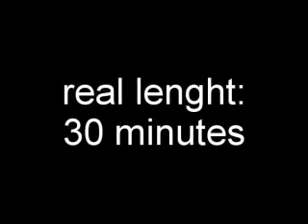"Upside Down Painting" by VanDrehd peintre-performer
Cette vidéo présent un portrait peint à l'envers en 30 minutes (Fast Painting /Speed Painting / Live Painting / Painting Performance) par l'artiste français VanDrehd.
This video presents a portrait painted upside down in 30 minutes (Fast Painting /Speed Painting / Live Painting / Painting Performance) by french artist VanDrehd.